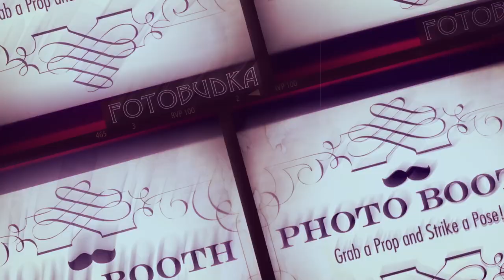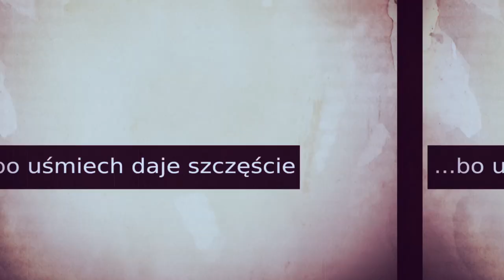Photobooth DeClinic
Profesjonalni w pracy! Uśmiechnięci i zgrani w każdych warunkach!
Dołeczki na policzkach, widoczne gdy ludzie się uśmiechają, zależą od struktury mięśni jarzmowych oraz kości jarzmowej i są genetycznie dziedziczone jako cecha dominująca– ma gwarantujemy Wam piękny uśmiech dożywotnio!
Uśmiech jest wspólnym dla wszystkich ludzi wyrazem takich emocji jak szczęście i rozbawienie.
Uśmiechaj się z DeClinic!